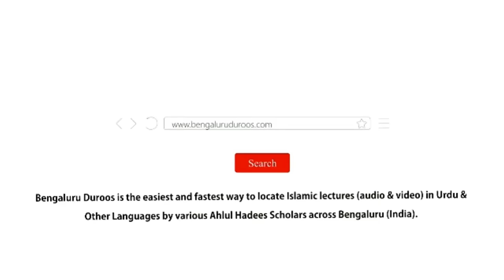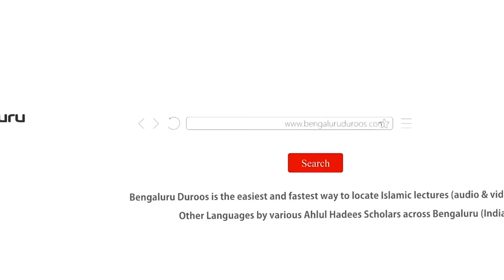Khutbah-e Eid ul-Fitr (1445H/2024) by Shaykh Abdul Azeem Madani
Khutbah-e Eid ul-Futr dated 1st Shawwaal 1445H/11th Apr 2024 by Shaykh Abdul Azeem Umari Madani @ Markazi Masjid-e Ahle Hadees Badi Charminaar, Shivaji Nagar, Bengaluru, India

٠٠٠٠٠٠٠٠٠٠٠٠٠٠٠٠٠٠٠٠٠٠٠٠٠٠٠٠٠٠٠٠٠٠٠٠٠٠٠٠